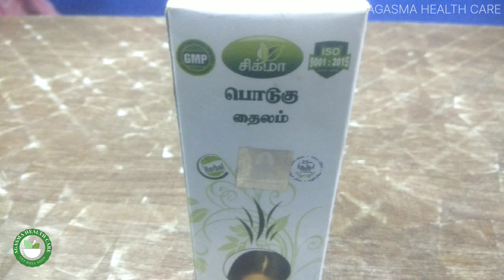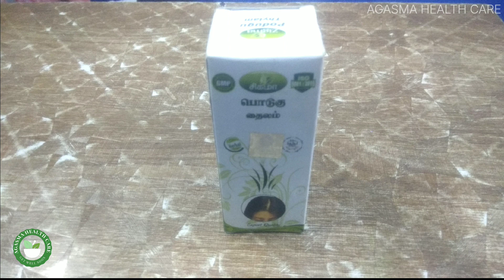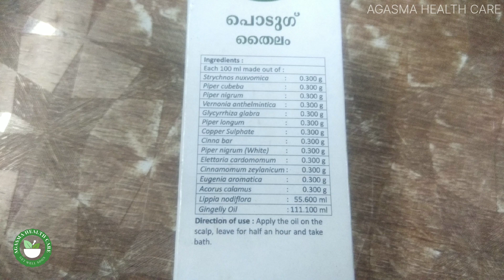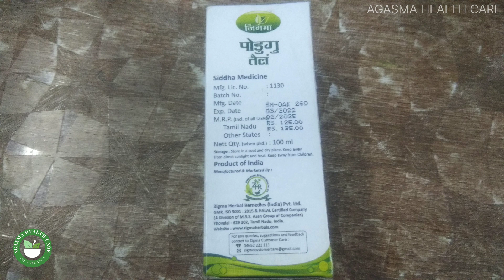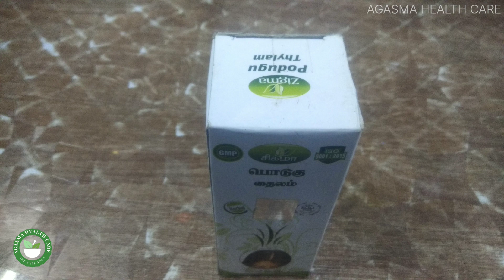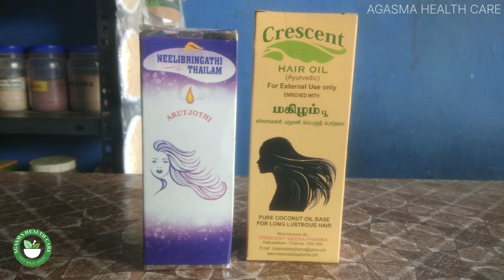Podugu poga tips in tamil | Hair growth tips | Hair fall solution at home | Dandruff removal tamil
பொடுதலை தைலம் முடியை வேர்களில் இருந்து ஊட்டமளித்து வலுப்படுத்த உதவுகிறது. இது முடி உதிர்தல், பொடுகு மற்றும் கரடுமுரடான முடியைத் தவிர்க்க உதவுகிறது.

and there are many more videos in our channel. Explore that video and have a healthy life. Thank you.

Our Branch:
அகத்தியர் சித்த மருத்துவம்
Dr. R. SAMUNDEESWARI B.S.M.S.
எண்: 118, எஸ்.பி. கோயில் தெரு, ஆரணி பஸ் நிறுத்தம் அருகில், பொன்னேரி தாலுக்கா, திருவள்ளூர் மாவட்டம் , ஆரணி (Arani) - 601 101.